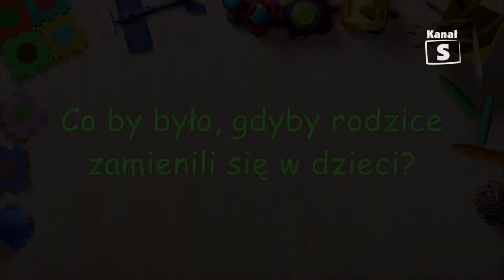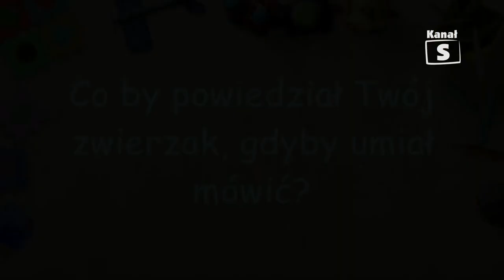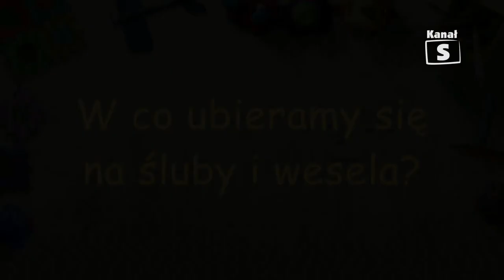Dzień z życia przedszkolaka - edycja 507, 12.06.2020